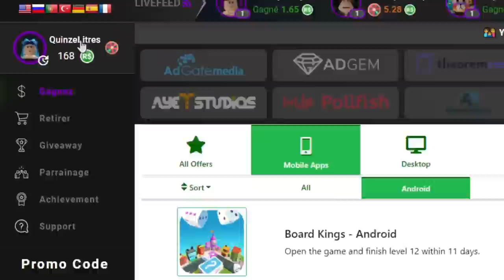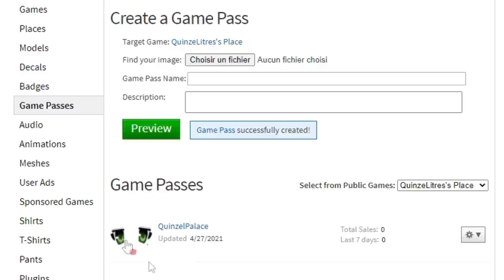CENDRILLON DÉMÉNAGE A BROOKHAVEN ! ROBLOX BROOKHAVEN RP MINI FILM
Mon code pour des robux gratuits sur Gemsloot : Quinzel